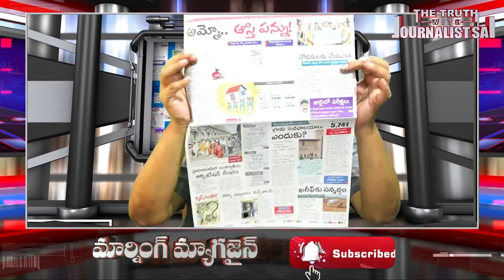పన్నుల దోపిడీ వెనక అసలు కారణం | Today Morning News | Journalist Sai